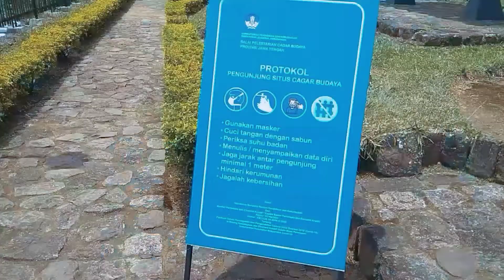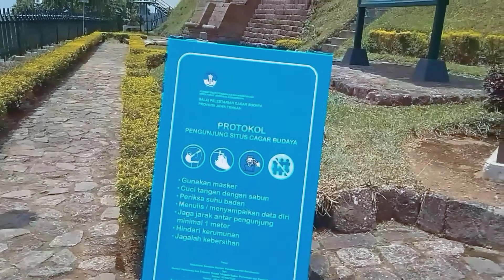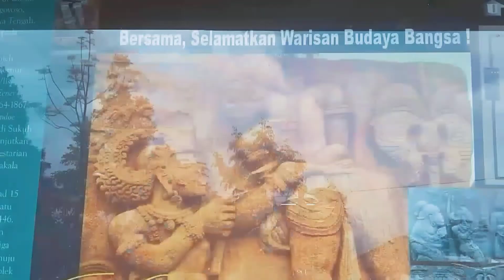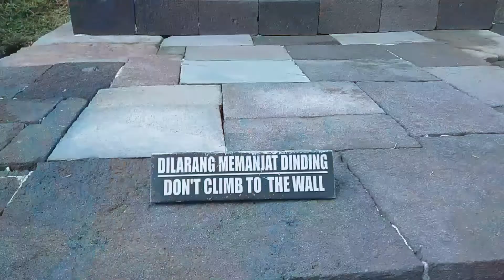Candi Sukuh | Ngargoyoso, Karanganyar (Vlog #5)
Candi Sukuh adalah Candi peninggalan Hindu di Indonesia yang bentuknya mirip sekali dengan Piramida Suku Maya atau Suku Inca.
tempatnya sejuk, bersih dan cocok melepas penat dari keramaian atau sibuknya aktivitas setelah bekerja.

Direkam dan diedit dengan Redmi 5a
aplikasi edit video dengan Power Director